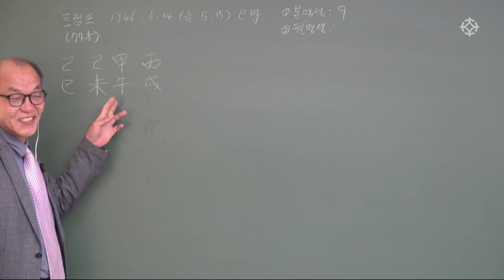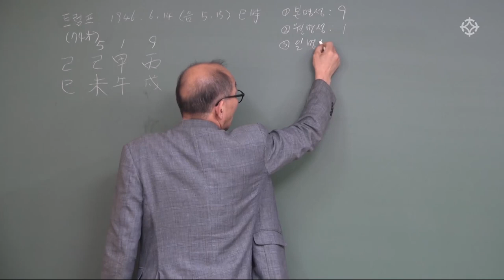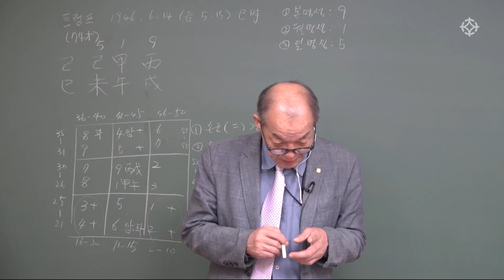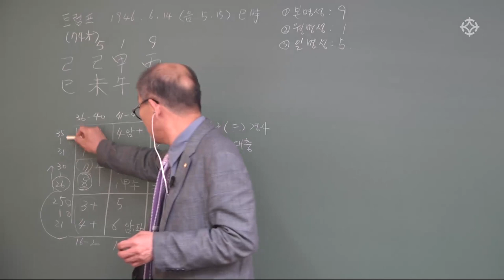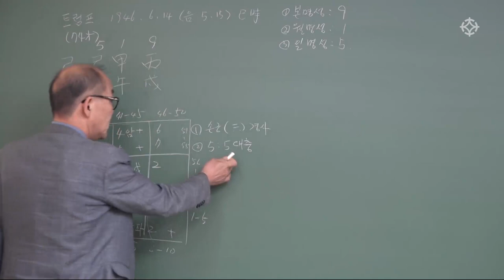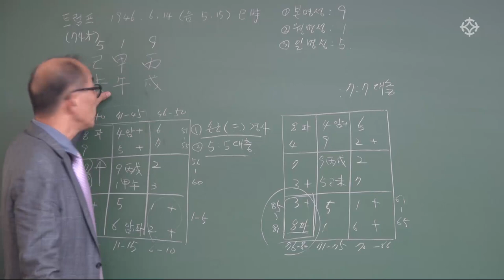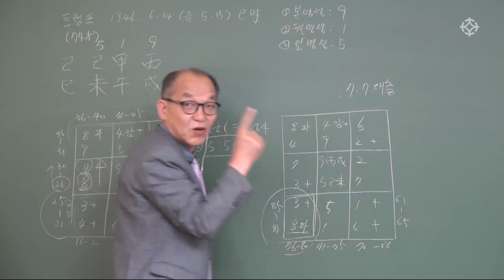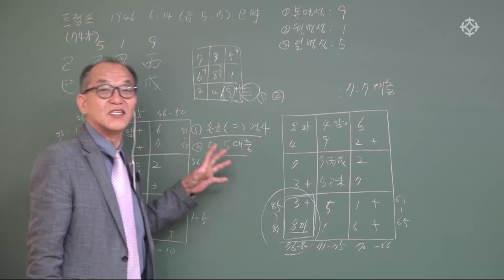트럼프 사주 : 구성학 쉽게 배우기 - 장호철 선생님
●  기초부터 차근차근 수강생의 이해 속도를 따라 친절히 진행되는 구성학 강좌.
장호철 선생님의 '구성학 쉽게 배우기' 강좌의 샘플 영상입니다.